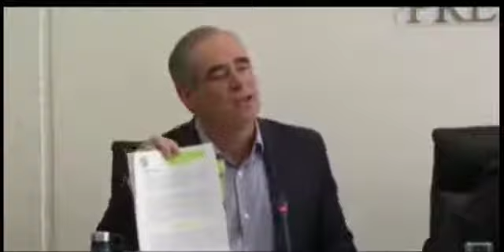AMLO TIENE EMBRUJADOS A LOS MEXICANOS Y LES PROPINA SU DOSIS DIARIA CON MAÑANERAS